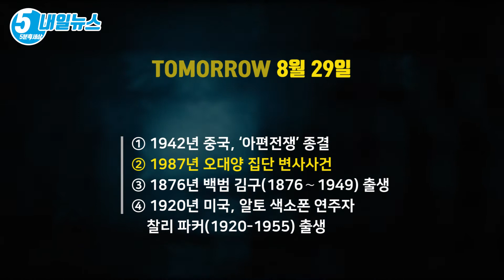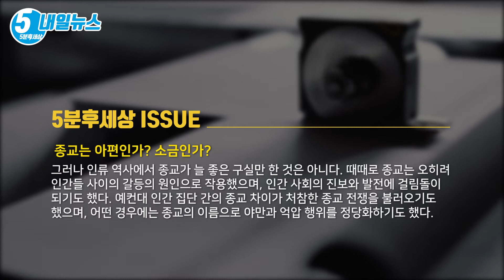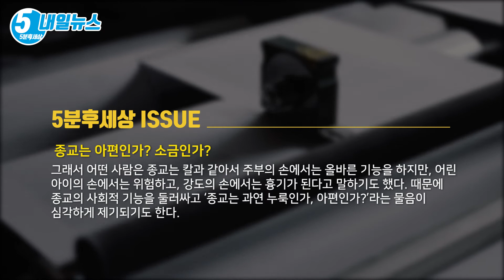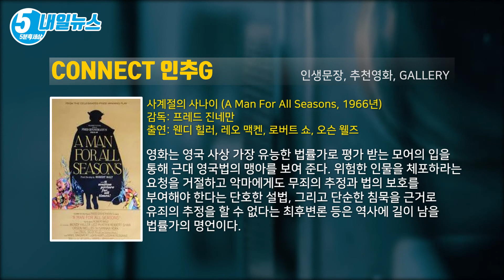단순한 침묵을 근거로 유죄의 추정을 할 수 없다는 최후변론 [내일뉴스 8월 29일][5분후세상]